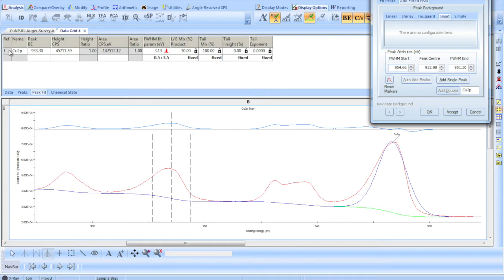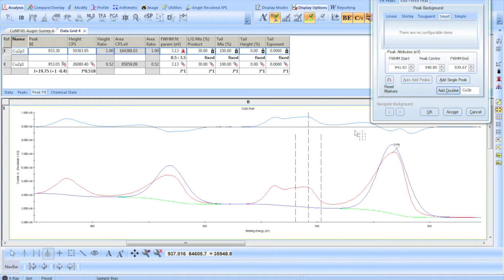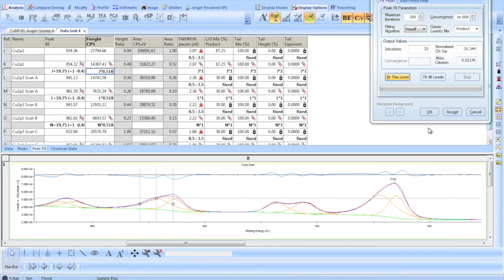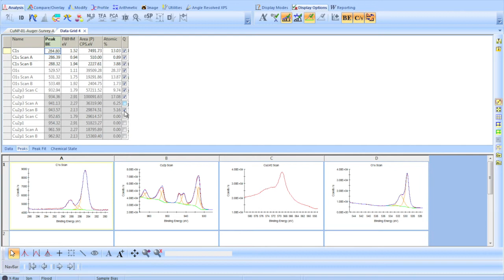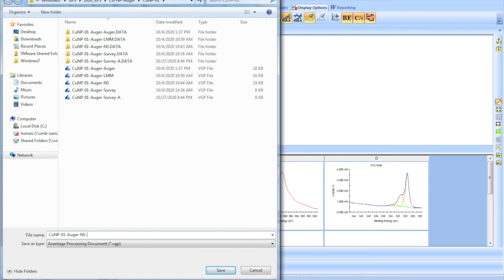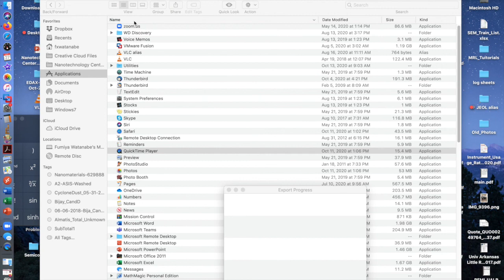XPS 02B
XPS Data Analysis by Thermo Scientific Avantage Software Package